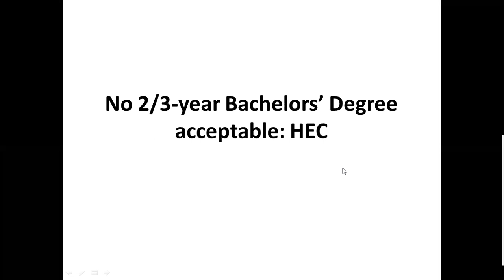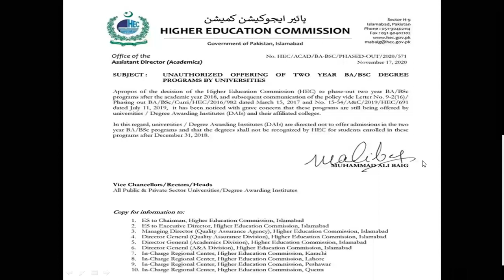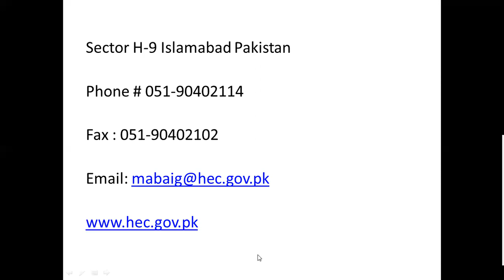Fake Degree Programs: Never take Admissions in these Govt & Private Universities or Institutes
Updates 2021:
HEC has agreed to continue the two-year programmes for the next two years.
The students would now have no issue with regard to admissions in these programs up till 2022.

Fake Degree Programs: Why not take admissions in these programs
Never take Admissions in these degree programs that offered by either any Government university or college or offer by any Private University, college, or Institute. These degree programs are based on two or three years, Higher Education Commission (HEC) does not recognize these fake degree programs, HEC considers these as illegal degree programs. These are considered fake degree scams or scandals. Let us watch in this video how to check fake degree programs?